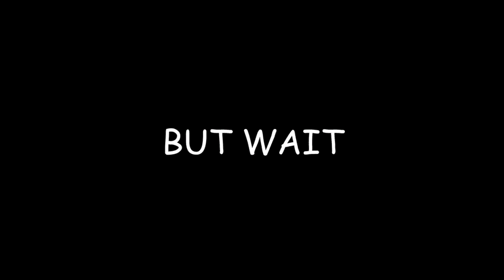Sonic Generations (Drugs Edition)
Made by AlbertASGrr